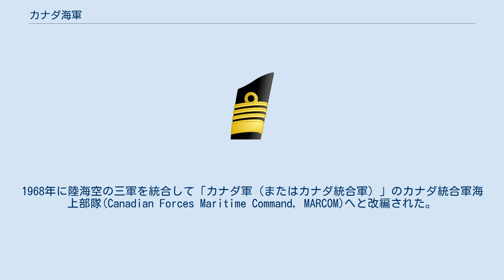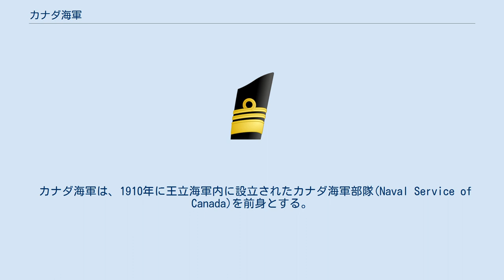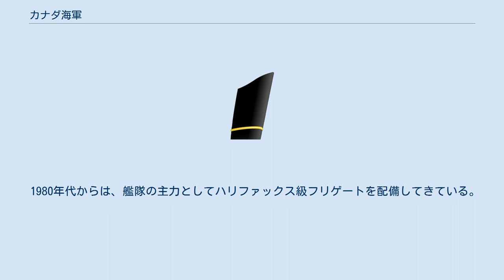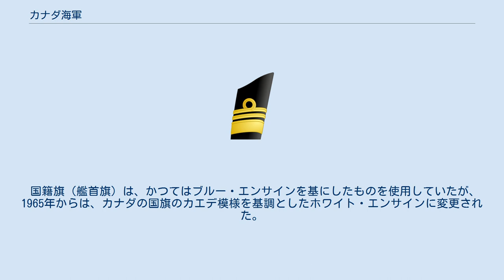カナダ海軍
海軍用軍艦旗 カナダ海軍（カナダかいぐん　英語: Royal Canadian Navy, RCN　フランス語: Marine Royale Canadienne, MRC）はカナダが保有する海上兵力。
 カナダは、太平洋、大西洋、北極海に面しており、カナダ海軍は海上防衛兵力として艦艇を保有・運用している。
太平洋及び大西洋が活動の中心であるが、北大西洋条約機構等の活動に参加するほか、北極海の海氷の縮小に伴い、その方面へのプレゼンスも重視してきている。
 名称は、変遷しており、1968年の統合軍化以前の正式名称は、王室カナダ海軍（Royal Canadian Navy & 仏Marine royale du Canada）であった。
1968年に陸海空の三軍を統合して「カナダ軍（またはカナダ統合軍）」のカナダ統合軍海上部隊(Canadian Forces Maritime Command, MARCOM)へと改編された。
しかし、2011年8月16日には、Royal Canadian Navyへと名称が戻されている。
 イギリス海軍（王室海軍）と密接な結びつきがあり、イギリス海軍の退役艦を受領して運用する例もある。
運用している艦の名前にはHMCS (Her (His) Majesty's Canadian Ship) をつけて呼称する、固定翼哨戒機の運用は空軍に任せるなどイギリス海軍の影響が大きい。
 軍の規模は小さく、戦艦や航空母艦を使用する大規模な海戦は経験していないが、第二次世界大戦においてはイギリス海軍と共にフラワー級コルベットを運用してUボートによる通商破壊に対抗した他、航空部隊がイギリス海軍の空母で活動した。
 カナダ海軍は、1910年に王立海軍内に設立されたカナダ海軍部隊(Naval Service of Canada)を前身とする。
1968年2月1日に陸海空三軍が統合軍化した時にカナダ統合軍海上部隊として改編された。
 1970年まではマジェスティック級航空母艦のボナベンチャーを運用していたが、それ以降は航空母艦を保有せず、洋上固定翼機戦力は運用していない。
なお、航空部隊は1975年にカナダ空軍に移管させている。
 1980年代からは、艦隊の主力としてハリファックス級フリゲートを配備してきている。
湾岸戦争の際には、ペルシア湾に艦艇を派遣し、対テロ戦争においてもアラビア海に艦艇を派遣している。
 2011年6月現在。
 過去に就役した艦艇については「カナダ海軍艦艇一覧」を参照。
 2011年6月現在。
 国籍旗（艦首旗）は、かつてはブルー・エンサインを基にしたものを使用していたが、1965年からは、カナダの国旗のカエデ模様を基調としたホワイト・エンサインに変更された。
これは、2013年に国籍旗と軍艦旗を入れ替えている。